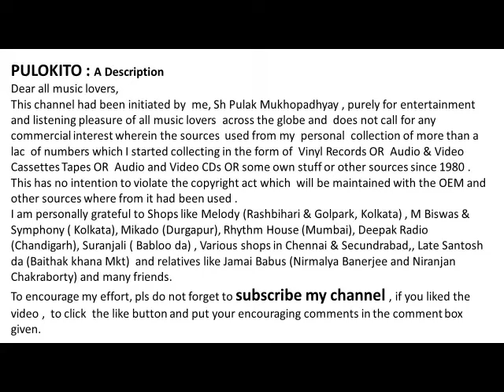Songs Of Gurudev Rabindranath Tagore In His Own Voice- Rabindranath Tagore